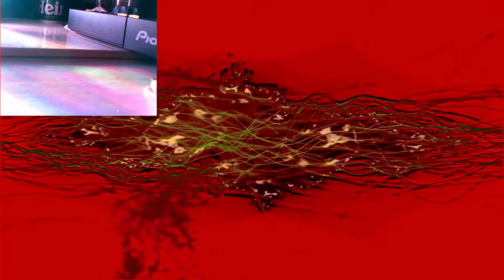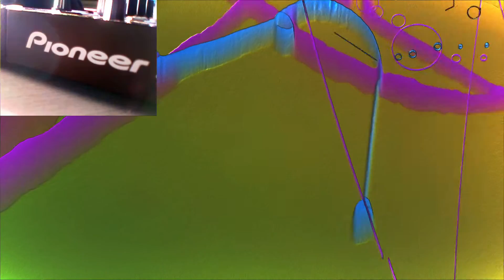DJ SERVICE 7---- MY FIRST LIVE MUSIC MIXING ON THE MIXCLOUD PAGE 2020 .12 .04 21: 40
MY FIRST LIVE MUSIC MIXING ON THE MIXCLOUD PAGE PART 3.
WE DIDN'T BE LOT but compared to the fact that I didn't really know how to set up the programs correctly yet. I made a lot of mistakes.
But I had a great time and thank everyone for staying with me.
I ask you to register and comment on my work to get my feedback back.